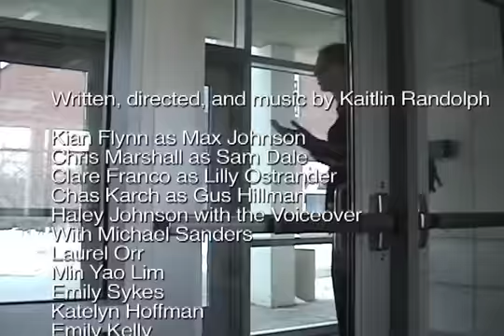When One Door Opens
When does the simple act of holding a door for someone cross the line from courteous to obnoxious? This mockumentary examines the darker side of the door-holding custom.

When Door Opens...
Directed, music and written by Kaitlin Randolph
With Chris Marshall, Kian Flynn, Chas Karch and Clare Franco

Winner of "Most Carleton" at Carleton's 2010 DVD Fest